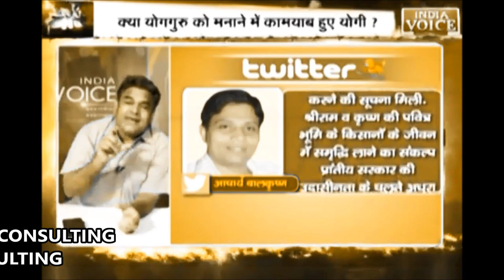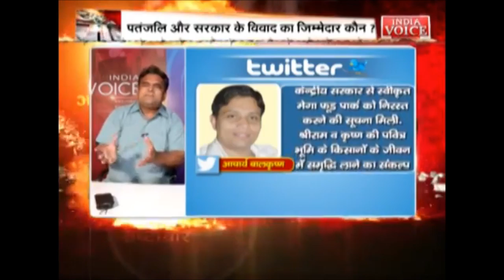POLITICAL CONSULTING | Business Consultant In India